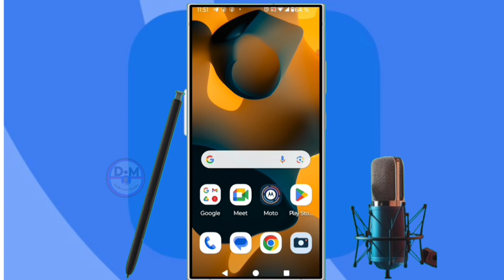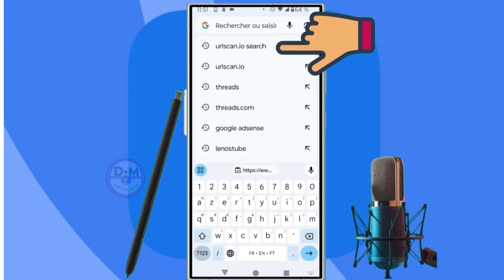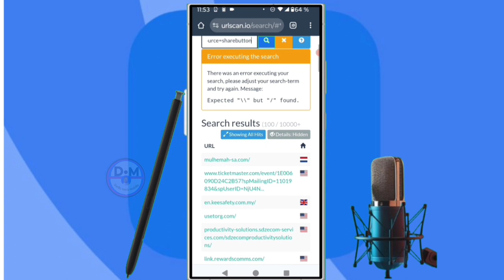✅Faites-le avant de cliquer sur un lien que quelqu'un vous a envoyé sur WhatsApp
dans cette vidéo nous vous apprenons à apprendre et vous expliquons   faites-le avant de cliquer sur un lien que quelqu'un vous a envoyé sur WhatsApp dans cette vidéo et vous et moi qui avons aimé la vidéo laissez un commentaire et partagez et dites-nous ce que vous pensez de cette vidéo et vous et moi qui venons de rencontré la chaîne Abonnez-vous et activez la cloche pour ne pas rater les prochaines vidéos et ne pas nous oublieret n'oubliez pas nous venons d'activer une boutique sur la chaîne visitez nous merci .

Vidéo app
Vidéo Facebook
Vidéo youtube
Vidéo tiktok
Vidéo Instagram
Vidéo internet

Kontak WhatsApp 👇👇
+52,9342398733